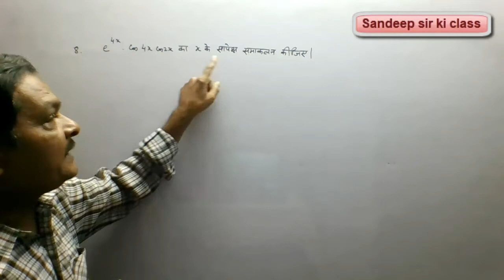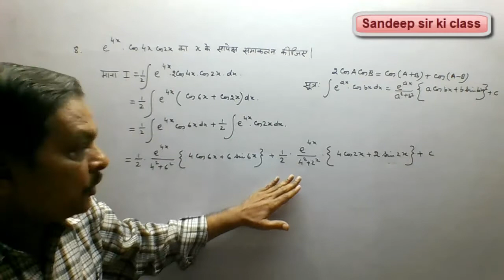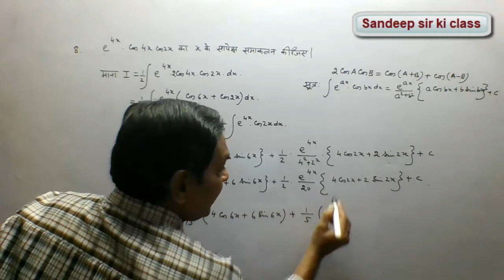Rbse class 12 | Chapter 9 Exercise 9.7 Q.no. 8 Integration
कक्षा 12 गणित राजस्थान बोर्ड के अध्याय 9 समाकलन के प्रश्न का हल…
CBSE ,UP Board, हरियाणा बोर्ड के Hindi medium के विद्यार्थियों के लिए भी उपयोगी |